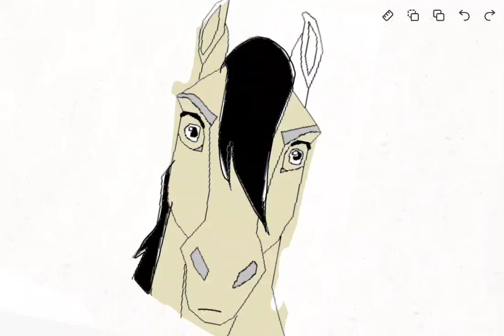wait I can do that better..//